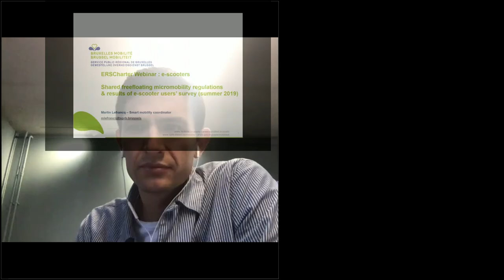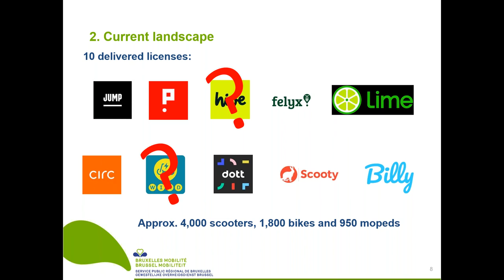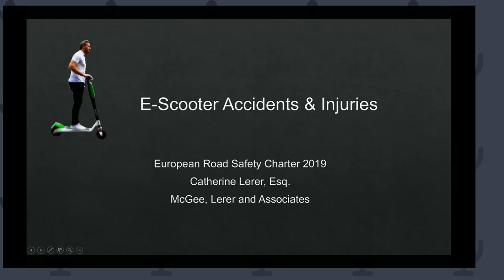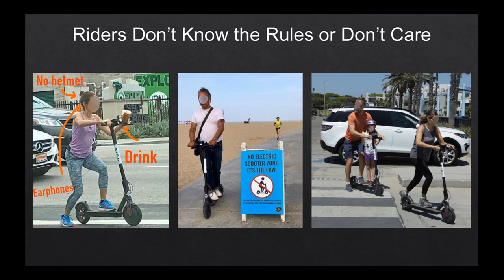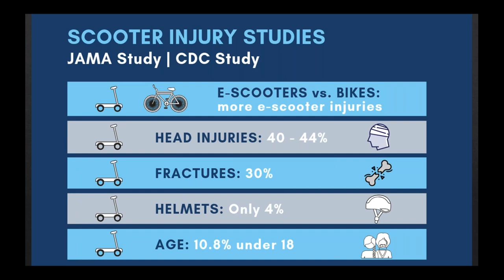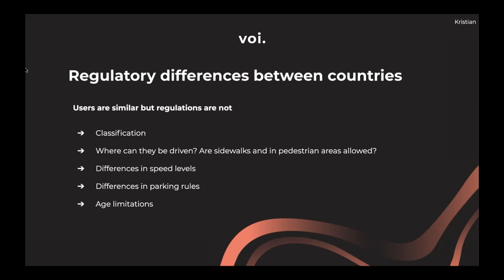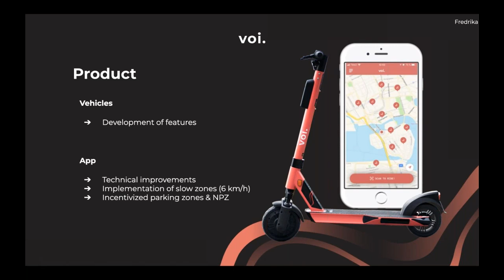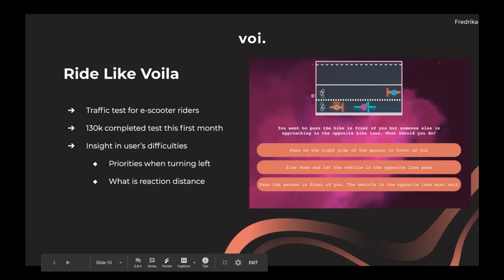ERSCharter Webinar E Scooters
Seen as a real mobility solution for short distances, e-scooters are becoming more and more popular across the EU-cities. But these new mobility solutions are sometimes criticized regarding the lack of regulation and road safety issues. Who is using e-scooters? How are these E-scooters used? What are the risks linked to them? How can we improve the safety of the users? How are they regulated? The webinar gives a good overview of this topic and try to answer all your question regarding e-scooters.

Speakers:

"E-scooters users profile and Brussels’ regulation"
Mr. Lefrancq – Bruxelles Mobilité (Belgium)

"Accidents and injuries with e-scooters"
Ms. Lerer – McGee lerer (Los Angeles)

"VOI’s road safety program & regulations across EU countries"
Ms. Jarnvall & Mr. Agerbo – VOI (Sweden)